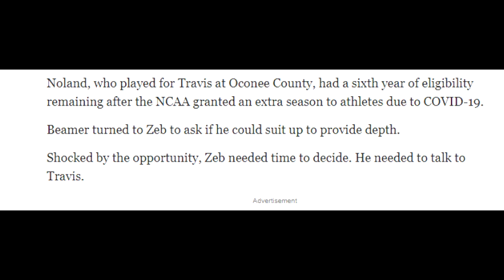Can Zeb Noland Grad Assistant For Shane Beamer Become The Starting Quarterback At Carolina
Travis Noland pulled his gray Ford F-150 into the parking lot beside Williams-Brice Stadium as the damp, midsummer South Carolina heat beat down on his dashboard.

Walking out from under the steel and concrete structure that houses nearly 80,000 fans on a given fall Saturday, Zeb Noland approached his father’s car.

Less than six months into his first collegiate coaching job as a graduate assistant at South Carolina, Zeb, a former Iowa State and North Dakota State quarterback, still had a year of eligibility remaining due to the COVID-19 pandemic.